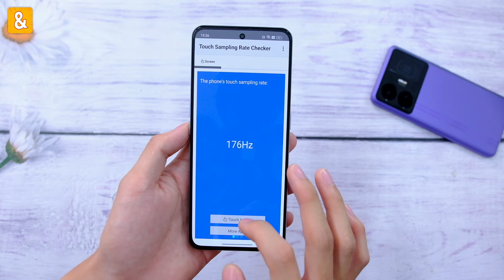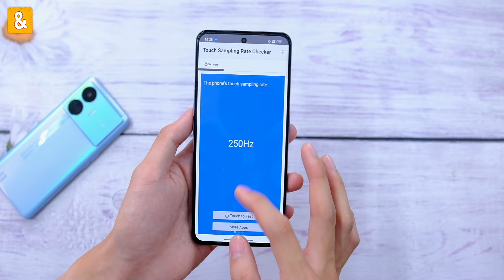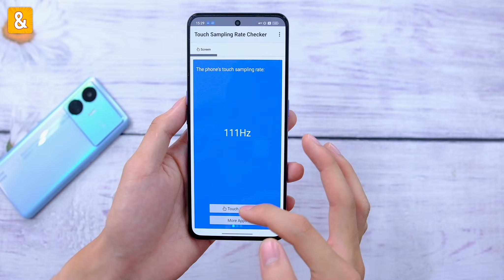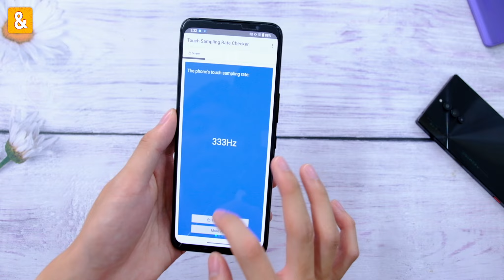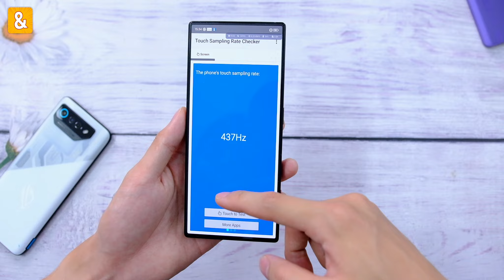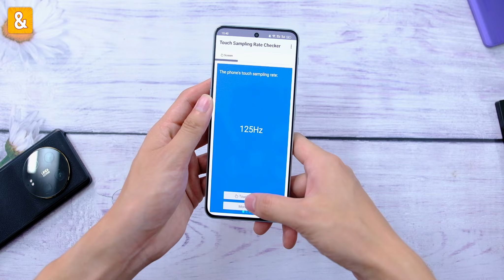Tần số chạm cảm ứng TẤT CẢ điện thoại gần đây( Realme GT Neo 5, Neo 5 SE, Red Magic 8S Pro,..)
- Mua đồ chơi công nghệ tại Shopee "Săn Sale và Đánh Giá Store"

Tham gia Group Săn sale & Đánh giá để thảo luận về công nghệ và kiếm deal mua hàng

Cùng mình kiểm tra tần số chạm cảm ứng trên một vài mẫu điện thoại sau nha

0:00 Mở đầu
0:34 Realme GT Neo 5 SE
1:35 Realme GT Neo 5
2:18 Asus ROG Phone 7
3:20 Nubia Red Magic 8S Pro
4:09 OnePlus Ace 2V
5:00 Xiaomi 13 Ultra